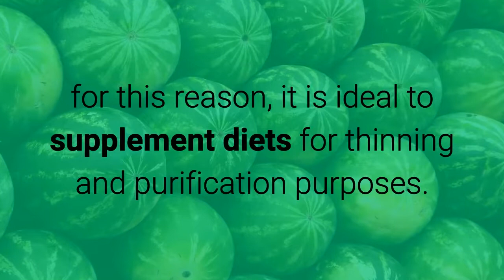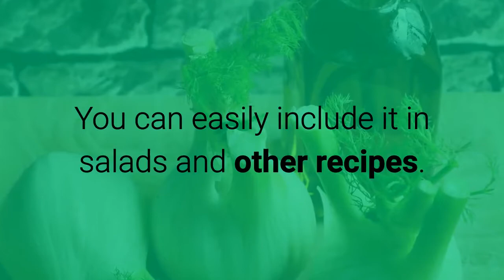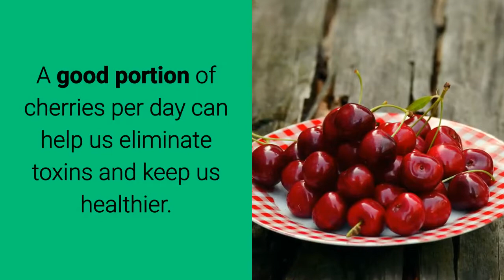7 Depurative foods to lose weight and eliminate toxins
To learn more about 7 Depurative foods to lose weight and eliminate toxins, click or tap the link that follows

The following are The best foods to eliminate toxins and lose weight.

1. Watermelon.

It is a diuretic and depurative fruit that can help us lose weight while facilitating the elimination of toxins.

Watermelon is characterized by being rich in water and very low in calories, for this reason, it is ideal to supplement diets for thinning and purification purposes.

2. Pineapple.

Another of the best diuretic and healthy foods that we can find is pineapple.

This fruit is also rich in water, vitamins, and minerals, which make it a powerful ideal depurative to eliminate toxins and lose weight.

 The consumption of pineapple helps us to fight the retention of liquids, stimulates the elimination of waste and for its contents of bromelain is highly digestive.

3. Beetroot.

This vegetable is one of the number 1 to cleanse our body and lose weight easily.

It is characterized by its contents of potassium, fiber, and vitamins.

The idea is to consume it in natural juice or eat it raw in salads.

4. Broccoli.

Cruciferae such as broccoli and cauliflower are excellent depurative foods that can support us in diets for detoxification and weight loss.

 Both foods are a source of indole-3-carbinol and sulforaphane, which are powerful antioxidant and anticancer substances.

They are also characterized by their fiber content and low calories.

5. Fennel.

This vegetable is not preferred by most, but its properties are highly beneficial when it comes to purification.

It is very rich in fiber, low in calories and very aromatic.

You can easily include it in salads and other recipes.

6. Lemon.

This citrus is one of the most famous foods in the world both in flavor and in medicinal properties.

Thanks to its high content of Vitamin C, lemon is an excellent cleanser that can help eliminate toxins from the body, while contributing to the burning of fats.

It is also characterized by its contents of vitamin B, and minerals such as potassium, magnesium, phosphorus, and calcium.

If you want to purify yourself with lemon, do not hesitate to drink a glass of warm water with lemon on an empty stomach.

7. Cherries.

They are characterized by being rich in fiber and potassium, which are essential substances for the purification process.

A good portion of cherries per day can help us eliminate toxins and keep us healthier.